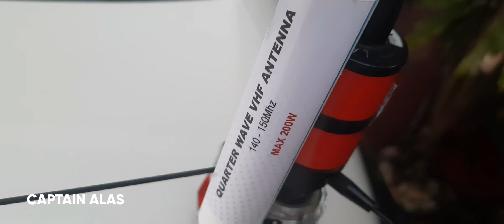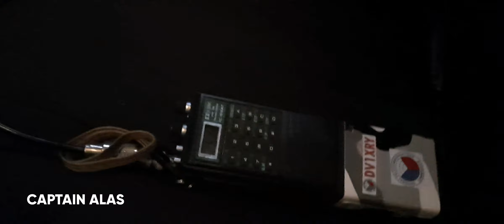RADIO ANTENNA FOR EMERGENCY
Ground Plane Quarter wave emergency radio antenna.